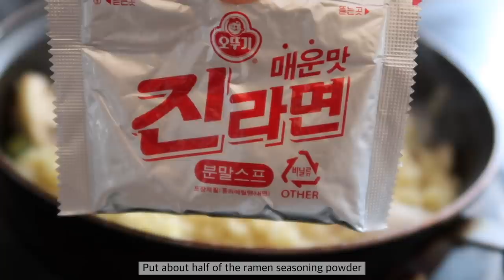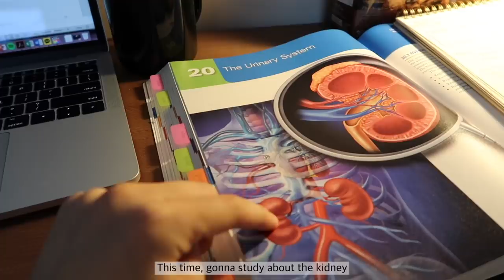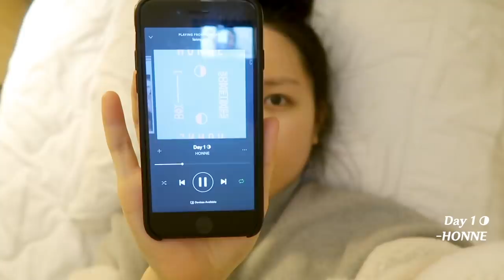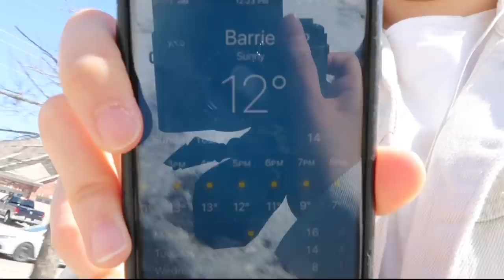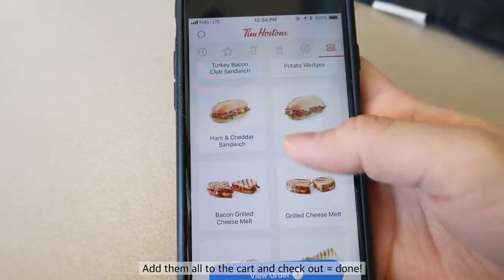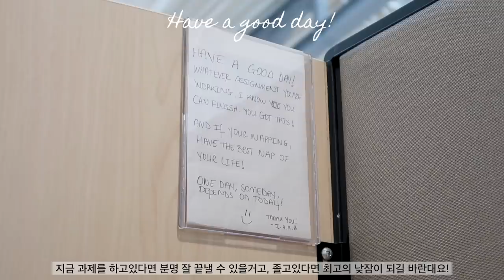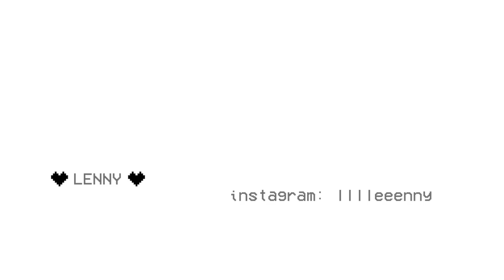캐나다 브이로그 | 굉장한 집순이의 시험기간 브이로그